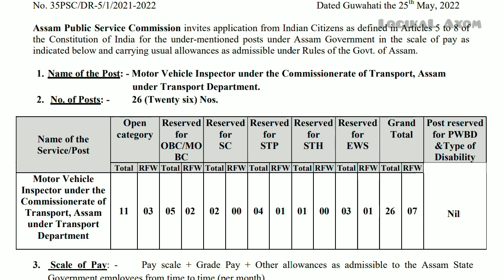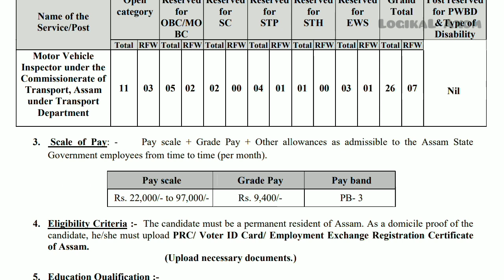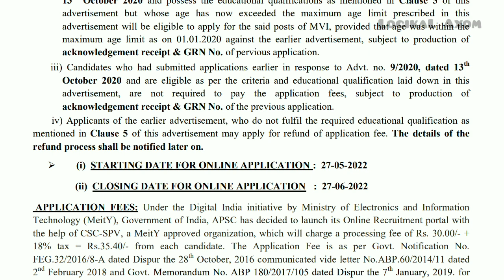Assam Transport Department Recruitment 2022 | Assam Govt Job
Assam Transport Department Recruitment 2022 | Assam Govt Job | Motor Vehicle Inspector

Your Queries -
Assam Transport Department
Assam Transport Department 2022
Assam Govt Job
Motor Vehicle Inspector 2022
MVI Job In Assam
DHS Exam Date 2022
DHS Exam Date For Grade 3 & 4
Grade 4 Exam Date
Grade 4 Admit Card Download
Admit Card Download
DHS Exam Admit Card Download
DHS Exam Non Technical
DHS Exam Grade 4 Exam Date
DHS Exam Grade 4
Job Update in Assam
GK Question Answers In Assamese
GK In Assamese
Exam Preparation In Assamese
Competitive Exam Preparation
Assam Police
Assam Police Job Vacancy
Indian Army
Indian Army Job Vacancy
Assam TET
Assam TET Job Vacancy
Assam Job Vacancy
How to apply online in assamese

Hi Kaustav Here!
Get all the updates about new job vacancies and prepare yourself for your upcoming competitive exams.